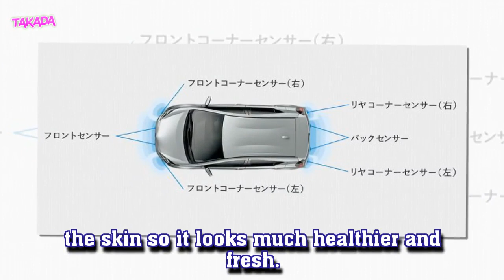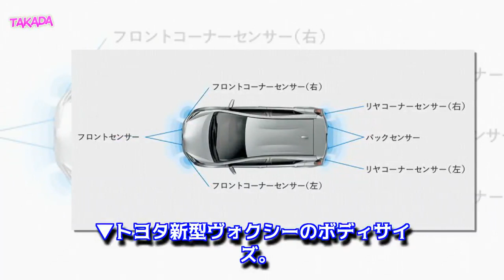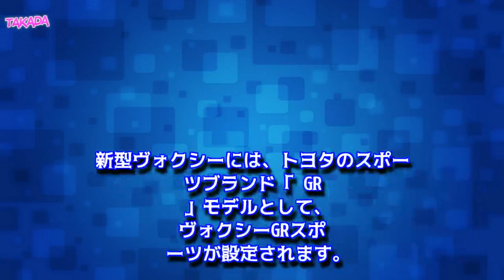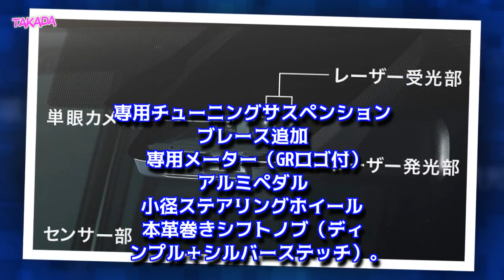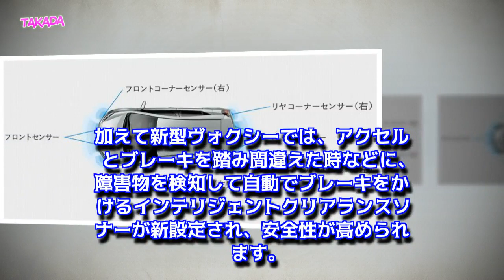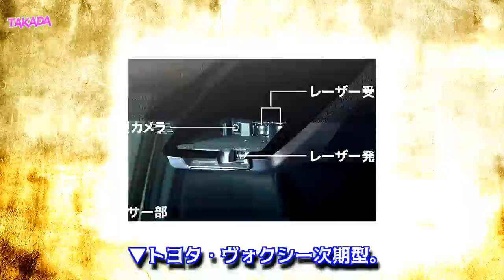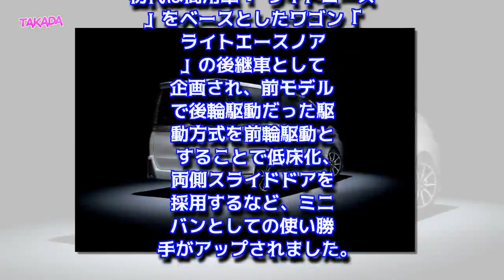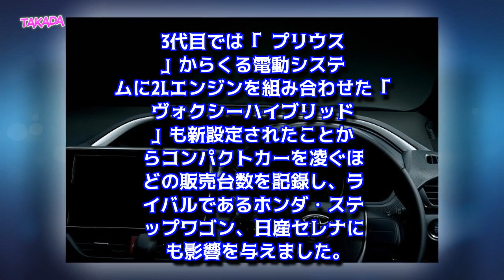【トヨタ新型ヴォクシー最新情報】2019年1月7日マイナーチェンジ発売！ZS煌IV、価格、サイズ、ハイブリッド燃費は？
【最新情報】トヨタ新型ヴォクシーにマイナーチェンジへ！
トヨタ新型ヴォクシーの【主な変更点まとめ】
トヨタ新型ヴォクシーの外装（エクステリア）デザイン
新型ヴォクシーZS煌IVも設定！
トヨタ新型ヴォクシーのボディサイズは？
トヨタ新型ヴォクシーの内装（インテリア）デザイン
スポーツ！新型ヴォクシーGRスポーツ設定！
トヨタ新型ヴォクシーのパワートレインとスペックは？
トヨタ新型ヴォクシーの燃費は？
トヨタ新型ヴォクシーの安全装備は？
トヨタ新型ヴォクシーの価格は？
トヨタ新型ヴォクシーの発売日は？
トヨタ・ヴォクシーを「おさらい」